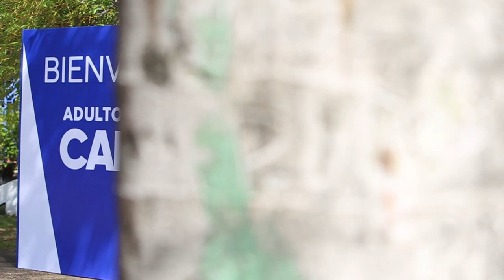Adultos Mayores Por El Cambio.